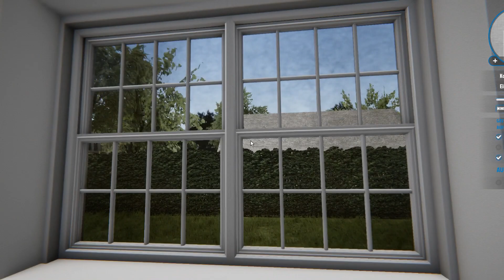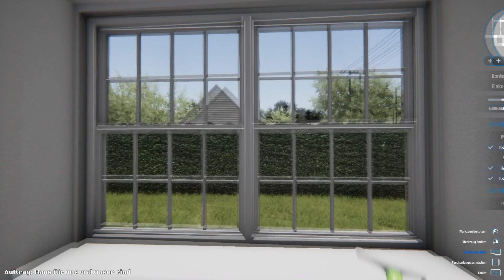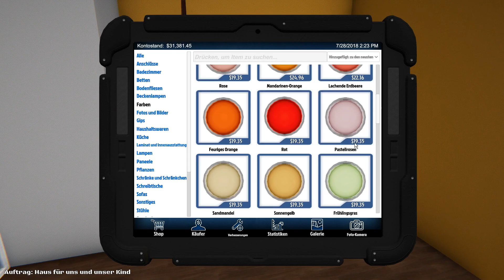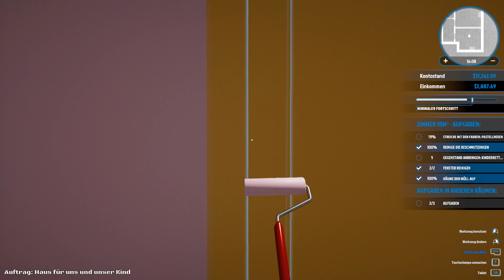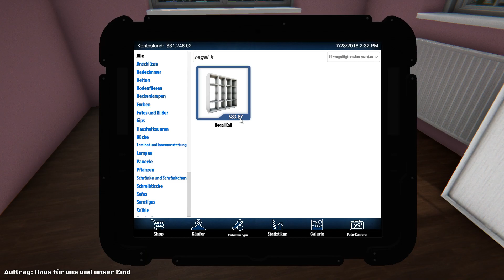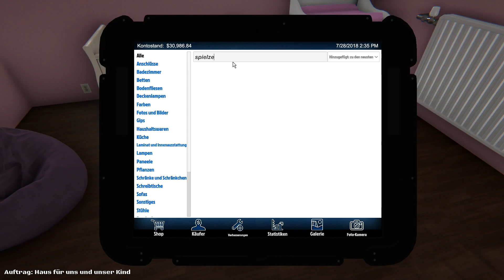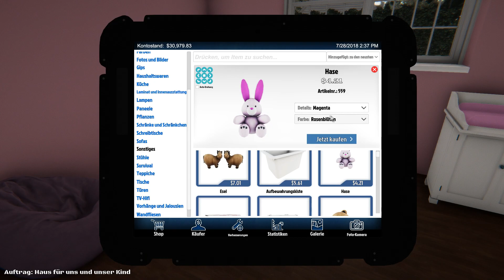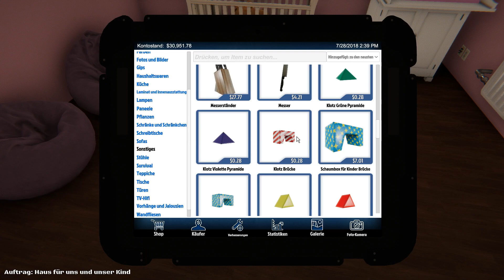HOUSE FLIPPER #02 Ein Mädchentraum wird wahr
HOUSE FLIPPER
02 Ein Mädchentraum wird wahr

Du bist der Held im Zelt, was Heimwerker-Skills angeht. In House Flipper hast Du es als Ein-Mann-Renovierungsunternehmen in der Hand. Du hast Aufträge annehmen und die Häuser renovieren oder einrichten. Oder du käufst Immobilien und richtest sie komplett neu her, um sie wieder zu verkaufen. Welchen Weg du gehst, liegt an dir.